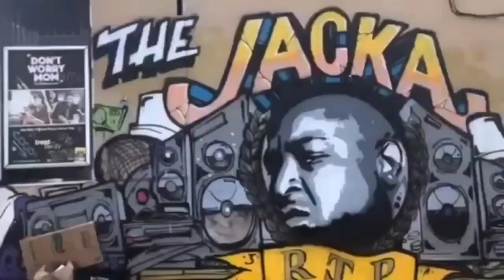GUERO WALKED AWAY ...HERES WHAT I WOULD HAVE TOLD HIM !!! LET ME BE REAL